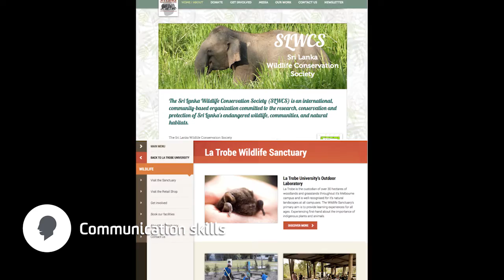Hannah Allen - Me in a Minute